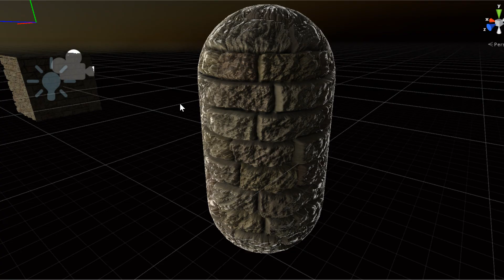Unity custom Parallax Occlusion Mapping shader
First try at parallax shader.
Only 16 samples.
Also normal maps and rim lights.